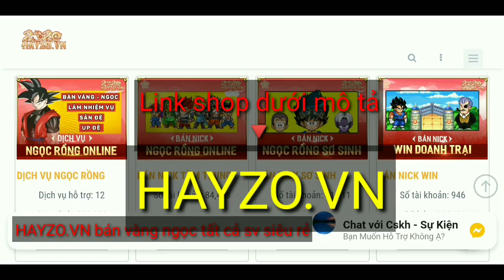NRO | Trải Lòng ' Khởi Đầu Kinh Doanh Game Vốn Bao Nhiêu ' 5 Năm Vẫn Là Những Con Win Doanh Trại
Nhập acc sll all sv,b vàng ngọc sv5
Lh fb,zl bên dưới
Shop do mình điều hành đảm bảo giá siêu rẻ win chỉ 19k,acc sơ sinh chỉ 14k .Săn Acc 40 và 60 tỉ giá chỉ 9k đồng giá 1 đồng cho acc sơ sinh vào dịp khuyến mãi.GD 24/7 hoàn toàn tự động
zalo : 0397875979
Mình là Boss Group :
Group FB : Ngọc Rồng online Sv5 - Nicknap1ty